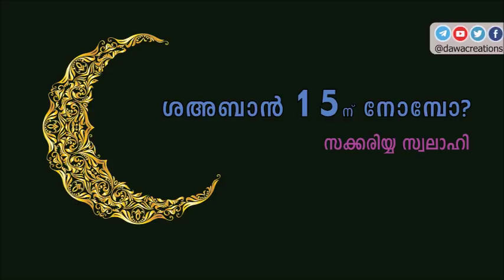ശഅബാൻ 15ന് നോമ്പോ ? – സക്കരിയ്യ സ്വലാഹി | Shabaan